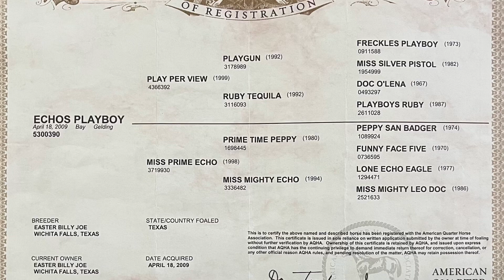ECHOS PLAYBOY 2009 AQHA Bay Gelding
🔺Consigned to our up coming DECEMBER 17th Catalog Sale🔻
ECHOS PLAYBOY   Video👇
2009 AQHA Bay Gelding
13 year old fancy broke bay gelding. Stands 15 hands 1100 pounds. He does all Ranch related chores very well, cut, sort or rope a cow on him. He’s very gentle, my wife and 10 year old grandson ride him all over. You can layoff him for 45 days catch him up and put your wife or kid on him. Stands good for Farrier, loads hauls good. Sane and sound.

 🔥Don’t Forget the Sale PREVIEW  Saturday at 10am Live on Facebook. Horses will be demonstrated on cattle (Cutting, roping, ranch) or open arena including reining barrels, and trail obstacles! 🔥 All under the Covered ARENA !!! Come and eat for some delicious homestyle cooking at the on-site Stockmans Cafe.
Simply create an account, locate the Anderson County Livestock Exchange on the page and register to bid.
Online buyers must be registered 48 hours prior to the sale. Late registrations please call office and ask for LAUREN.
JACKPOT ROPING open to public
🗓 Roping Friday DECEMBER 16th 2022
📅Sale Saturday DECEMBER 17th 2022
⏰PREVIEW at 10 am,    SALE 2pm